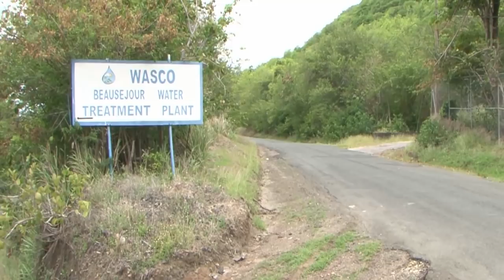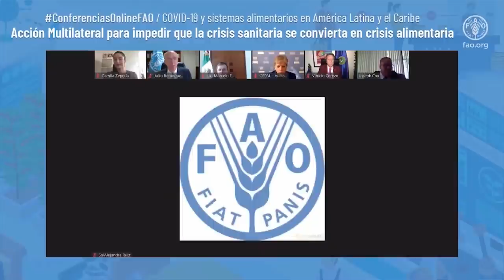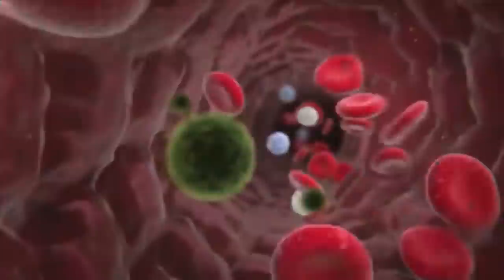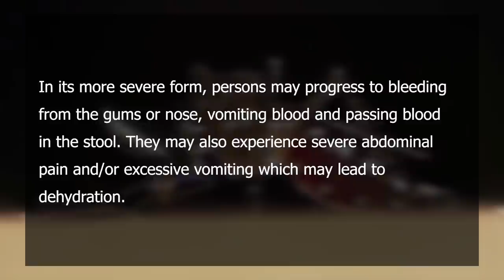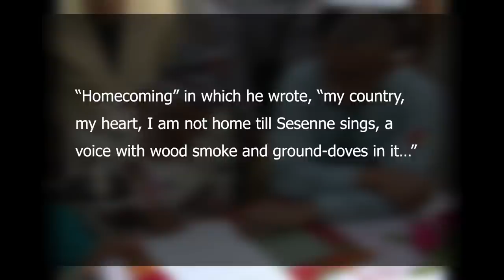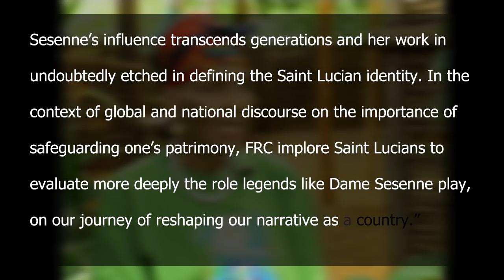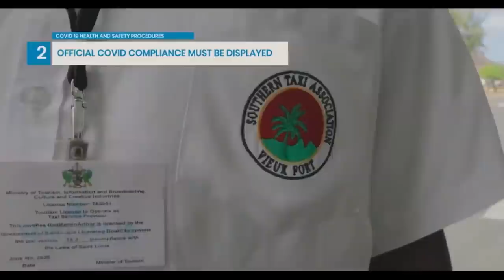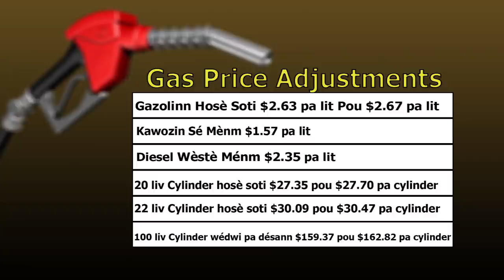NTN Nightly News (Aug. 11, 2020)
In the evening news package:
Phase One of the Vieux Fort Water Supply Redevelopment Project officially launched; CARICOM commits to reducing its USD$5 billion food import bill by 25 percent over the next five years; and Saint Lucia remembers Dame Sessene Descartes.